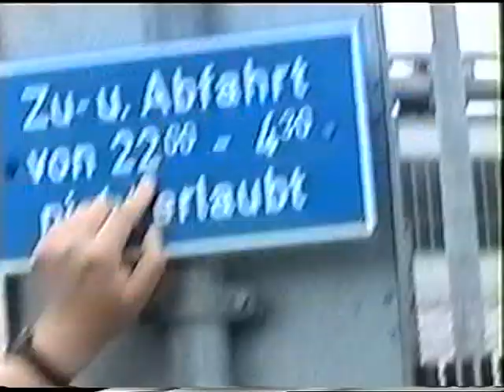Bei den Wieland-Werken